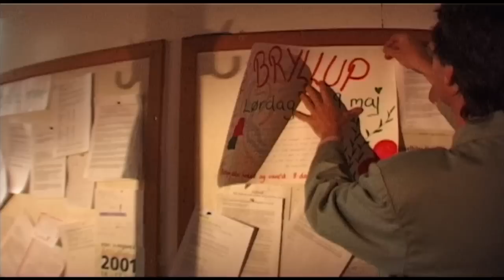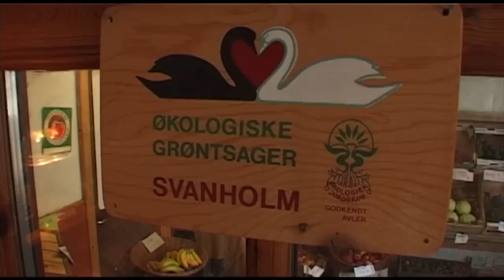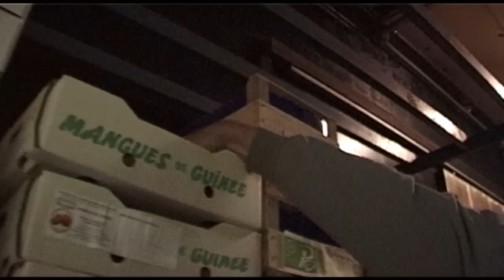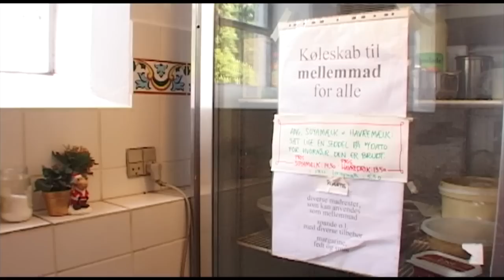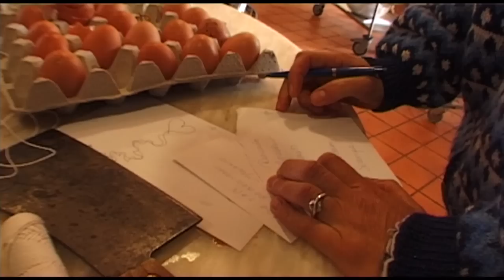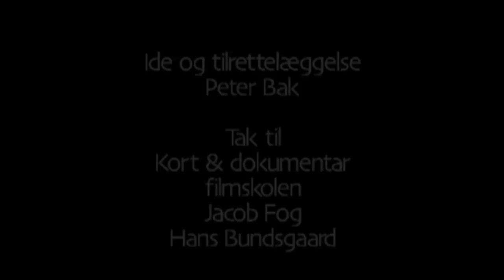Svanholm storkollektiv, hvad nu? Film fra 2001.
Denne film er optaget i forsommeren 2001 med venlig gæstfrihed fra kollektivet Svanholms side. 1000 tak for det. :-)

Svanholm Gods ligger i naturskønne omgivelser i Horns Herred, 55 km fra København.

Svanholms 415 ha fordeler sig på 230 ha agerbrug, ca. 130 ha skov og ca. 55 ha. søer, eng, bygninger og park. Godset drives i dag udelukkende efter økologiske principper.

I 1978 blev Svanholm omdannet til storkollektiv, og i dag er godset hjem for omkring 85 voksne og 56 børn + et varierende antal gæster. Det er en blandet flok med flere nationaliteter, faglærte, ufaglærte, mellemuddannede, akademikere og pensionister.

Reelt tages alle store beslutninger på kollektivets fællesmøde.

Kollektivet driver Svanholm som økologisk landbrug med kvægbrug og skovbrug. Der er også en produktion af naturlegepladser, et grøntsagspakkeri, en klinik med alternativ behandling samt tilbud om rundvisninger og foredrag. Ud over kollektivets medlemmer er der også en del ansatte fra lokalområdet i de forskellige produktioner. Andre kollektivister arbejder i kollektivets "servicegrupper": køkken, bygningsgruppe, regnskabskontor og selvforsyningsgartneri. Ca. halvdelen arbejder uden for Svanholm.